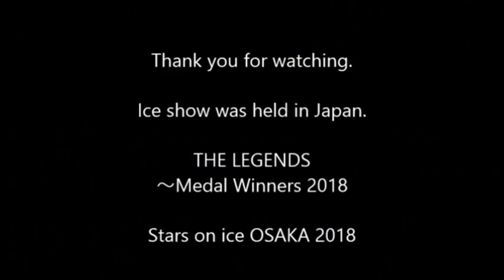Alina Zagitova speaks Japanese. Алина Загитова говорит на японском языке. アリーナ・ザギトワ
She says that “My name is Alina Zagitova❤︎ Nice to meet you!”
“Меня зовут Алина Загитова❤︎ приятно познакомиться!